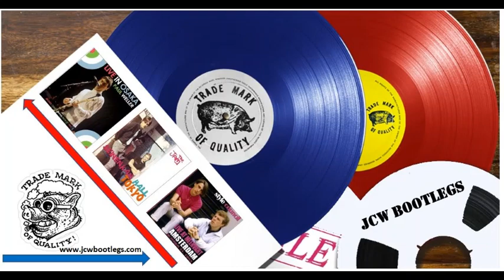The Jam Brighton Centre - 14/03/82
01 Strange Town
02 Carnation
03 Town Called Malice
04 Happy Together
05 Going Underground
06 Ghosts
07 Just Who Is The 5 O'Clock Hero?
08 That's Entertainment
09 Tales From The Riverbank
10 Precious
11 Running On The Spot
12 I Got you (I Feel Good)
13 In The Crowd
14 Private Hell
15 Pretty Green
16 Trans-Global Express
17 The Gift
18 Circus
19 Pity Poor Alfie
20 Fever
21 Funeral Pyre
22 Start !
23 Little boy Soldiers
24 The Eton Rifles